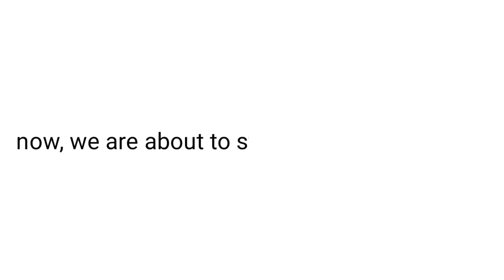How to make fermented rice-bran with EM4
I'm going to show you how to make a fermented rice-bran with EM4. First off all you have to prepare the materials such as:
- EM4
- Sugar
- Water
- plastic bag.
and now we're about to start how to make it.
First, prepare 5kg of rice-bran, 3% sugar, and 3% EM4.
 Mix 25% of the water with heavy material, (1,25 liter of water) with sugar and EM4, stirring  until blanded. and stir well untill all of them getting blanded.
 Wait about 10 minutes, Put rice bran on a clean, thin sheeting tarpaulin. Then flush with the liquid that has been mixed evenly into the rice bran, stirr and make sure all of them are getting blanded perfectly.
Finally, put them into a plastic bag, cover tightly, and store it in a shady place. Wait until the purpose of the day, after that the fermentation is ready.